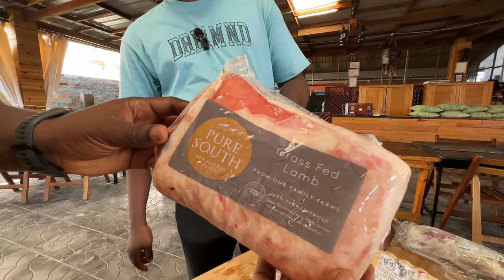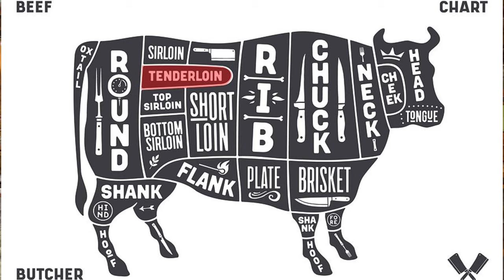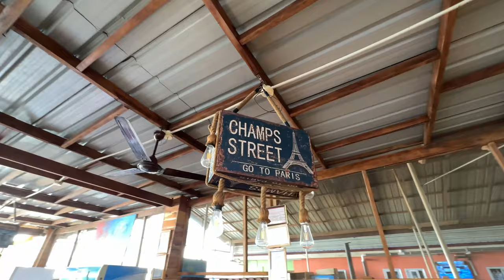A MEAT Haven In Accra Ghana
An amazing place for meat lovers. Lasu Lo.

Search for them on social media and book a table. You won't regret it